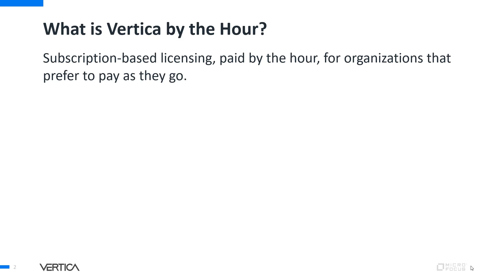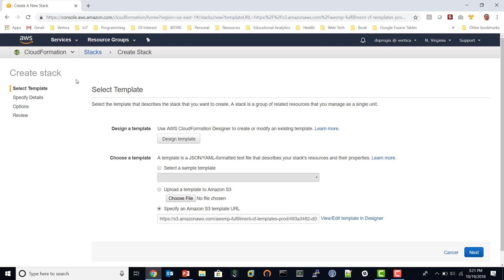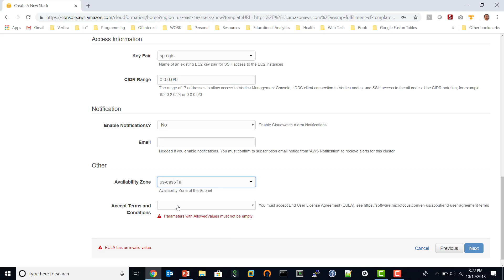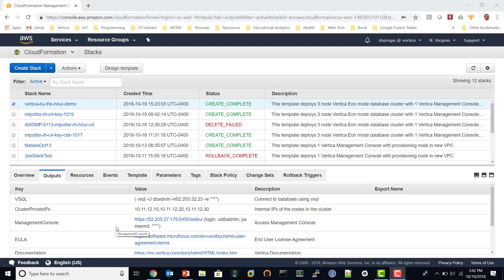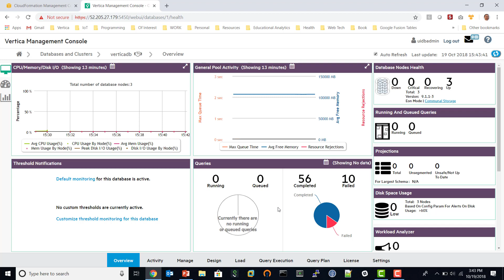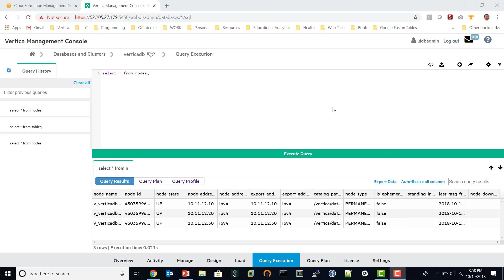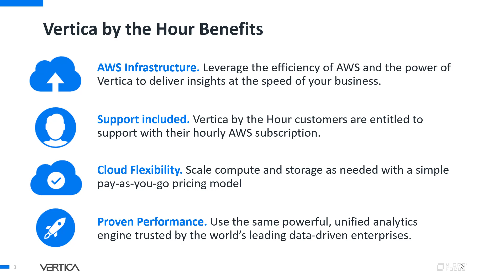Getting Started with Vertica by the Hour on AWS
Vertica by the Hour offers a cost-effective and highly scalable option for organizations that want to start small and grow was their analytical needs change. Vertica by the Hour on AWS includes software and support, and provides blazing fast cloud analytics and the most comprehensive set of features and functionality. Watch this tutorial to see how to get started with Vertica by the Hour through AWS Marketplace.